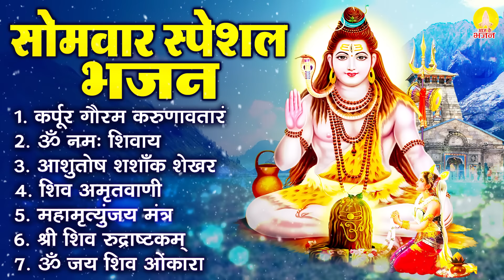सोमवार भक्ति भजन : कर्पूर गौरम करुणावतारं, ॐ नमः शिवाय, आशुतोष शशाँक शेखर, शिव अमृतवाणी व शिव आरती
कर्पूर गौरम करुणावतारं
ॐ नम शिवाय
आशुतोष शशाँक शेखर
शिव अमृतवाणी
महामृत्युंजय मंत्र
श्री शिव रुद्राष्टकम
ॐ जय शिव ओंकारा

1541-DVT_JKB